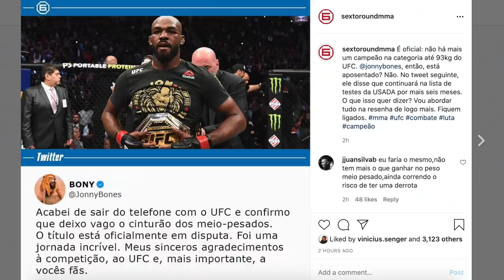JON JONES NÃO É MAIS CAMPEÃO DO UFC